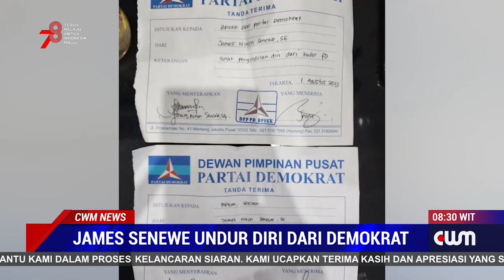JAMES SENEWE UNDUR DIRI DARI DEMOKRAT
KETUA DPC DEMOKRAT  KOTA SORONG JANEW N. SENEWE, SE RESMI MENGUNDURKAN DIRI DARI PARTAI DEMOKRAT KARENA SUDAH TIDAK HARMONIS LAGI DENGAN PENGURUS DPD DEMOKRAT PAPUA BARAT DAYA